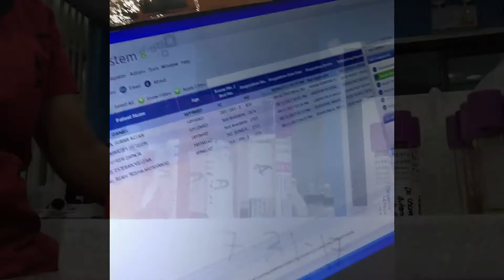DIARY - note 1: Daily life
i'm still a newbie in "vlog-ging?" so bare with it hahaha 🤣